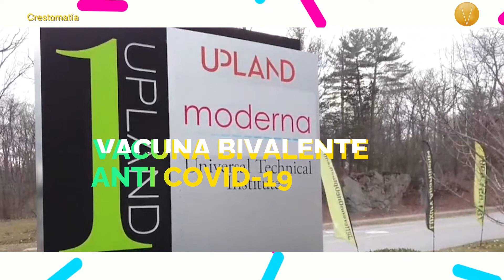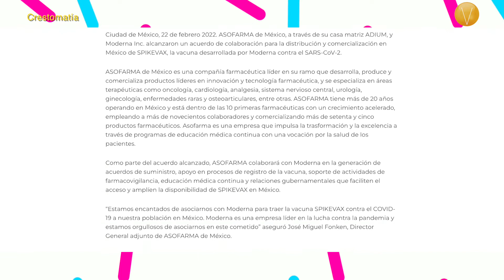Alianza Farmacéutica para Spikevax, nueva vacuna bivalente anti Covid-19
Para Moderna, la vacuna de Covid-19 fue la puerta de entrada para dar a conocer la tecnología del ARNmensajero  a gran escala y en todo el mundo, el cual es fruto del trabajo de más de 10 años. Y como lo dice el nombre de Moderna significa Mode (Modificar) y RNA (ácido Ribonucleico), es decir, trabajan con la molécula de información biológica por excelencia.
Moderna logró la aplicación del ARNm para fabricar medicinas a través de un proceso tecnológico desarrollado y perfeccionado en la última década. Los tres componentes que integran su plataforma son: un factor químico, ingeniería de secuenciamiento y la producción de la sustancia y el producto. Esta compañía está dedicada exclusivamente a la tecnología de ARNm para la aplicación de medicinas, terapias y vacunas.
Ahora, en alianza con la empresa mexicana Asofarma, desarrollarán una nueva versión de la vacuna, la cual es bivalente porque estará compuesta por la secuencia genética del biológico original y de la variante Ómicron. Es una dosis de 50mcg, la mitad con respecto a la anterior. La candidata de prueba demostró un aumento del doble en la protección contra el coronavirus y los investigadores prevén que se extenderá por un año.